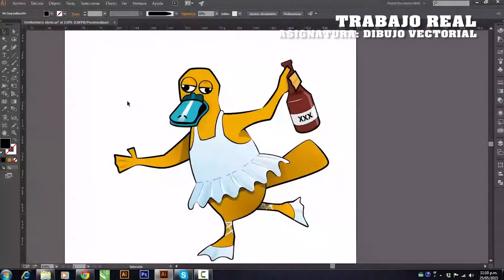Damián Martín- Estudiante modalidad virtual Uniremington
Damián Martín, estudiante de la Tecnología en Diseño Publicitario de la modalidad Virtual, nos cuenta su fascinante experiencia.